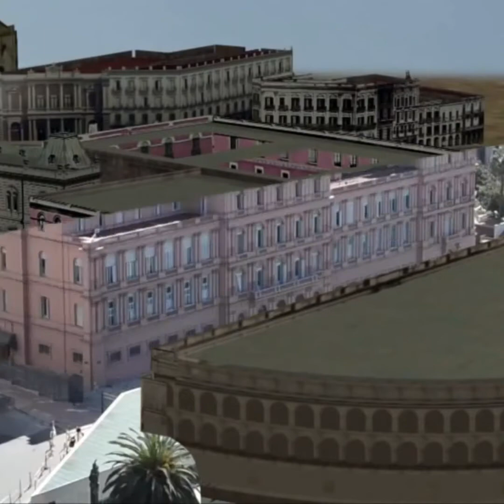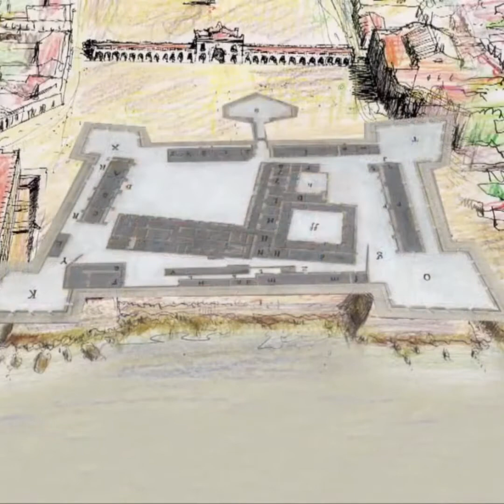LA EVOLUCION DEL ESPACIO PUBLICO // PIRAMIDE DE MAYO // VIRTUAL // 2021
La Pirámide de Mayo y la evolución del Espacio Publico

   Inmediatamente a la gesta del 25 de mayo de 1810, y con la mirada puesta en los grandes centros económicos y culturales del viejo continente se decidió en la creación de un monumento que simbolice y celebrase la Revolución de Mayo.

Para tal obra se convoca entonces, al alarife Francisco Cañete y Juan Gaspar Hernández artista y escultor; quienes plantean los primeros cimientos en ¨tierra romana al exterior, cuerpo de cal ladrillo y hierro¨1 de lo que sería después de casi 200 años el actual monumento.

Esta primera construcción se situaba en la llamada plaza de La Victoria, en uno de los extremos más cercanos a las puertas del Cabildo. Después, hacia 1912 aproximadamente, sería trasladada hacia el centro de la plaza, imágenes fotográficas de la época muestran cómo se situaron rieles ferroviarios a profundidad de la pirámide para su corrimiento.

El monumento hasta la llegada de Pueyrredón se podía ver bastante original según lo ilustraban dibujos y litografías de la época a manos de Pellegrini. Si bien la construcción era más parecida a un obelisco hacia 1812, se desconoce la mención de ¨pirámide¨; ¨un documento menciona oportunamente que se levantaría una pirámide con jeroglíficos alusivos al asunto de la celebridad¨.

Hacia 1854 fecha de la jura de la Constitución de Buenos Aires e instalado el Consejo Municipal hacia 1856 se realiza la primera planificación formal que es publicada por el Nacional el 7 de abril de ese mismo año. Decía así: ¨Según los planos del Sr. Puirredon (sic.) la aguja seria terminada por una estatua con la tomaría el desenvolvimiento que hoy le falta, quietándole toda fisonomía; y cuatro estatuas sobre los ángulos de la base o los frentes completarían la decoración monumental¨ (…) ¨La adición de una estatua en la cúspide remediaría el defecto de este monumento que es de una bella arquitectura¨ 2.

En esa misma fecha Joseph Dubourdieu, escultor francés, quien anteriormente fuera el realizador del frontis de la Catedral de Buenos Aires, y que en reiteradas oportunidades había abandonado el país, según los registros; se pone a las órdenes de Pueyrredón para la ejecución de las imágenes en mármol. Es así que en sucesivos planteos se ejecuta la construcción de la figura que corona el mencionado monumento. La ¨Libertad¨ figura de mujer, ataviada con un manto de pliegues sueltos, de caída libre, en su mano derecha lleva una lanza al tiempo que en el brazo restante sostiene el escudo nacional. La misma mira al frente de espaldas al Cabildo. Después de enunciadas miradas de desautorización a la ejecución del escultor francés. El 22 de mayo fue descubierta por primera vez ante la expectación del público en general.

Finalizada la tarea de embellecer la pirámide Dubourdieu puso manos a la obra en la realización de cuatro imágenes que simbolizaran a ¨Las Artes¨, ¨Las Ciencias¨, ¨El Comercio¨ y ¨La Agricultura¨, obras alegóricas todas con figura de mujer que fueron presentadas en abril de 1857. Permaneciendo en los vértices hasta febrero de 1878, fecha en que fueron retiradas para ser reemplazadas por otras cuatro obras como regalo del banco Provincia, emplazadas estas del edificio construido por Henry Hunt y Hans Schroeder (1869-75), estas representaban a ¨La Geografía¨, ¨La Astronomía¨, ¨La Navegación¨ y ¨La Mecánica¨.
Finalizada la actividad escultórica con la realización del frontis de la actual catedral y las imágenes de la Pirámide de Mayo y sin ser igualado desde su aspecto artístico Dubourdieu regreso a Europa en 1863.
En cierto modo la evolución del espacio público y el pasar de las distintas dirigencia municipales dieron por resultantes cambios muchas veces inexplicables y poco acertados. Lo testimonia la desaparición del pedestal  de estas cuatro esculturas antes descriptas que fueron retiradas para ser abandonadas en los talleres municipales. Muy posteriormente y gracias a la sensibilidad del arquitecto José María Peña ex director del museo de la Ciudad de Buenos Aires el 6 de octubre de 1972 fueron reubicadas en la plaza San Francisco frente a la iglesia homónima;  mas cercanos a este  tiempo éstas fueron restauradas conjuntamente con el monumento y  devueltas a sus emplazamientos originales.

Fuente: 1.2 Historia general del Arte en Argentina, Los escultores franceses, José Dubourdieu y Elías Duteil, pág. 163
El video presentado corresponde a !SouthAmerica

Gustavo Montagna, Lic. Artes Visuales.
Mas información: La "nueva" Pirámide de Mayo: secretos y detalles de la restauración:
Avanza la restauración de la Pirámide de Mayo y las esculturas que estarán alrededor del monumento